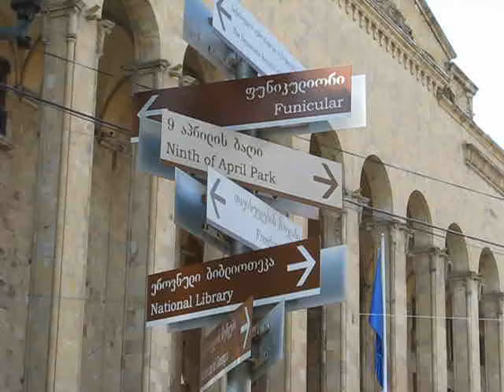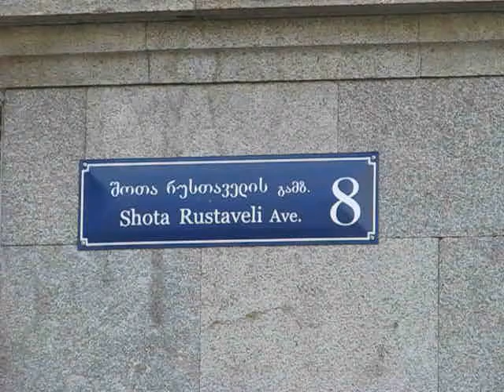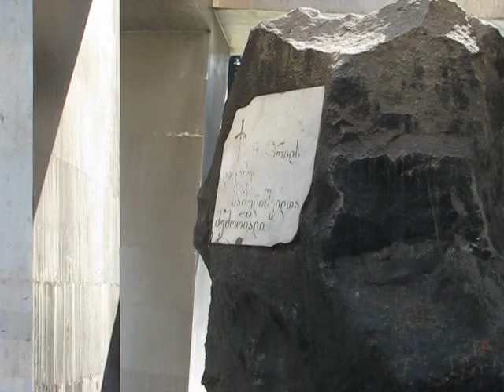Former Parliament of Georgia (Tbilisi, Georgia) / ძველი პარლამენტის შენობა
In the very center of the avenue there was Alexander Neveli Cathedral. In the 30th according to the order of L. P. Beria (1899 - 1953) Cathedral was destroyed and instead of the House of Government was built there. 16 columns symbolizing 16 soviet republics were erected. German prisoners were involved in the building of this construction. Today the area in front of the former Parliament of Georgia is a place where the memorial to victims of the events of April 9, 1989 is going to be builts. The prospect repeatedly became the witness and the direct participant of all major events happened in Georgian history of: revolutions, meetings, demonstrations, parades, wars, etc.